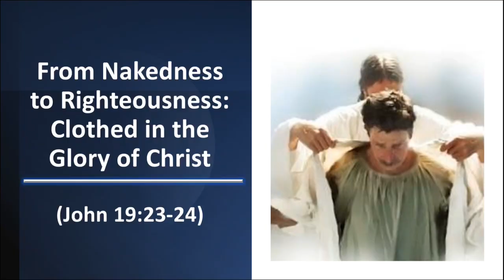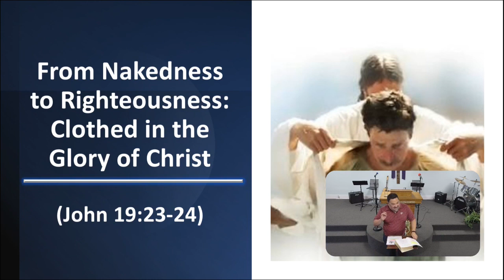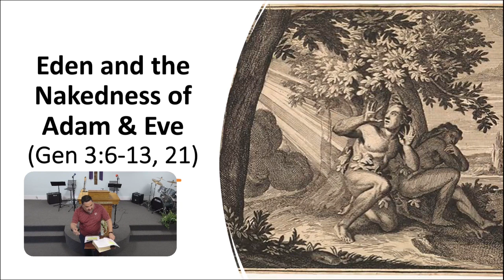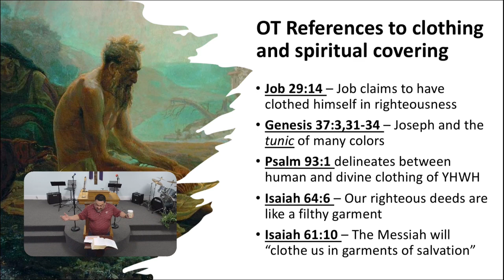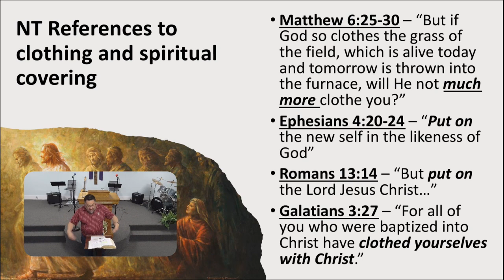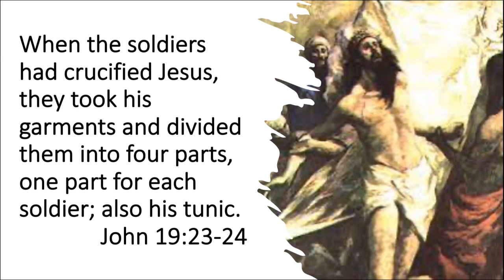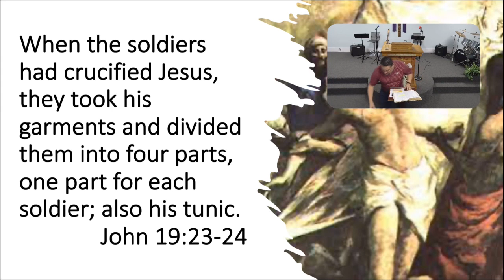“From Nakedness to Righteousness” -Dr. E. Valdez (John 19:23-24)